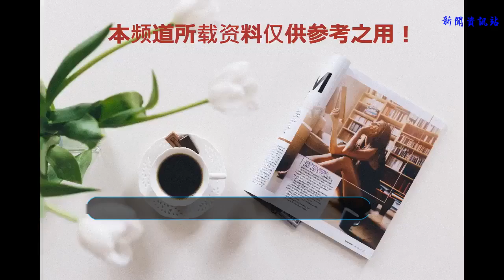湖人兩新星低迷失夏聯2連冠 哈特奪MVP卻露兩致命傷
湖人與開拓者連續兩年在夏季聯賽中相遇創下賭城夏聯紀錄，而且這一場比賽也是湖人可能創紀錄的一場比賽，去年賭城夏聯就是湖人奪冠，庫茲馬在總決賽中砍下30+10帶隊奪冠，并拿下FMVP，今年夏聯哈特被寄予厚望，不僅僅是隊友認為他很可能拿下雙MVP，就連NBA官方都發推支持哈特帶隊奪冠拿下雙MVP。只可惜約什-哈特在成為夏聯MVP后，無緣拿下FMVP，因為湖人73比91大敗開拓者，這樣也失去了二連冠。
    約什-哈特在本屆夏聯場均得到24.2分5.2籃板2.3助攻1.5搶斷，命中率47%，三分命中率41.5%，在總決賽前被授予了賭城夏聯MVP的稱號，都說與戴皇冠比先承其重，夏聯總決賽如此重要的比賽哈特卻很低迷，他全場僅打了23分鐘，12中3，三分6中0，拿下12分2籃板2助攻，在第四節湖人落后21分，哈特的情緒已經難以控制，他在末節吃到第二個技術犯規被罰下場，他很憤怒。除了他狀態低迷之外，第二核心米哈伊柳克也很低迷。
    在半決賽中米哈伊柳克跟哈特都是擊敗騎士的最大功臣，他那場比賽20中12，三分11中6，拿下31分4籃板1助攻，但在總決賽中米哈伊柳克也隱身了，全場10中3，三分7中2,10分3籃板2助攻，這樣的表現如何幫助湖人取勝？哈特在半決賽中更是37分9籃板，原本以為這后場雙核心能擊敗平民球隊開拓者，結果沒想到在最關鍵的時刻這兩人都陷入泥沼。
    這場比賽開拓者打的很有整體性，他們首節就取得了13分的領先優勢，而湖人這邊的進攻卻很停滯，次節再輸5分，比賽幾乎就失去了懸念，最后被KJ-麥克丹尼爾斯拿下17分7籃板，開拓者全隊最高得分的球員拿下夏聯總決賽MVP。
    這場比賽也暴露出哈特兩大致命傷，哈特雖然在本季夏聯打兩個后場位置，分衛與控衛，但哈特其實沒有任何的組織進攻能力，他只能用于砍分與防守，在他遭遇包夾后無法將球傳到隊友手中，他沒有超強的大局觀與視眼，他無法成為球隊真正的進攻發起點，他只能是終結點，這是哈特第一大致命傷；第二大致命傷是哈特的脾氣，這次總決賽本就大勢已去哈特對隊友的不滿發泄到了賽場，最終被兩次技犯吹罰下場，他無法很好的控制自己的情緒，要成為領袖這是必備，值得一提的是這是本季夏聯他第二次被吹罰出場，聯盟第一的存在。
    湖人這一群年輕人們要走的路還很長，庫茲馬、鮑爾、哈特、祖巴茨、瓦格納、米哈伊柳克、邦加都有天賦，但他們應該對得起自己的天賦，而不是過度的揮霍它，努力彌補自己的不足，取長補短才是王道。
    文/顏小白